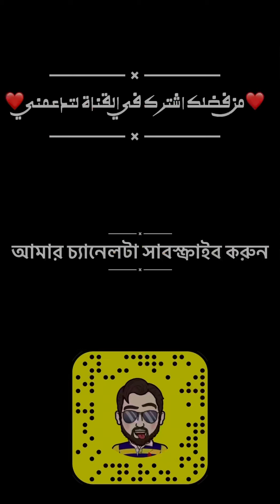أنواع الصيدليات في بنغلاديش بين الماضي والحاضر🇧🇩 কত রকম ওষুধের দোকান বাংলাদেশে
في بنغلاديش يوجد نوعين في الصيدليات .. نوع شعبي قديم مثل البقالة والمراكز التموينية قديما ..
وقسم راقي ومطور مثل الصيدليات الجديدة النموذجية.